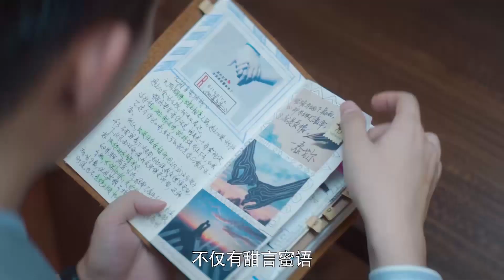🌹霸总土味情话撩妻，灰姑娘主动投喂亲吻，霸总欲罢不能吻回去！ 🌹【只是结婚的关系 Once We Get Married】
⭐ 剧名Drama Name:《只是结婚的关系Once We Get Married》